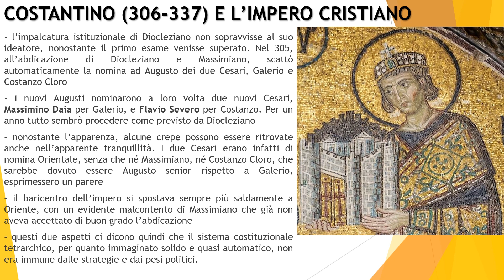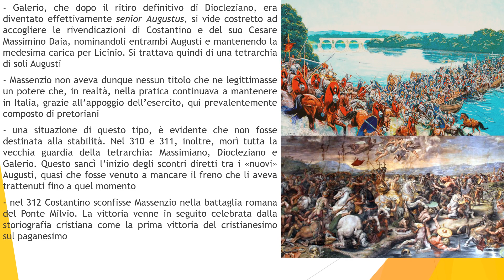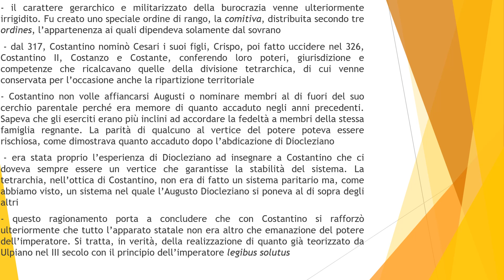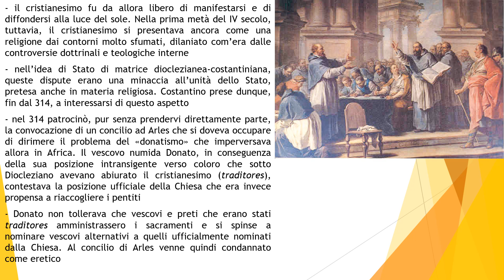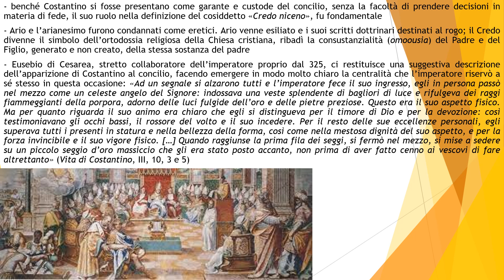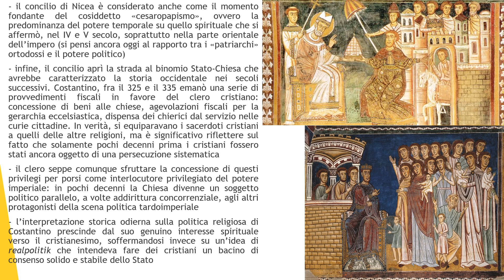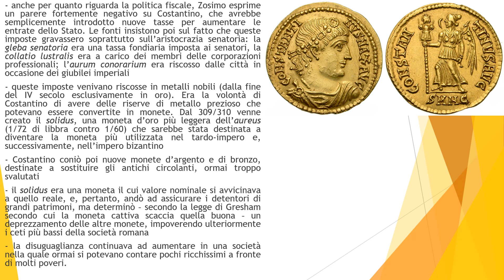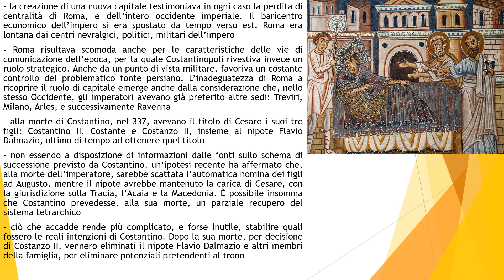42 COSTANTINO E L'ALBA DELL'IMPERO CRISTIANO (305-337) - VOLUME II – STORIA ROMANA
Potete trovare le slide dei video delle lezioni da 25 a 45 del corso di storia romana al seguente link:

La tetrarchia pensata da Diocleziano non resse alla prova dei fatti. Dopo l'abdicazione di Diocleziano e Massimiano, e lo scatto di carriera dei due Cesari Costanzo e Galerio, il sistema deflagrò, con l'ingresso in scena di Costantino, figlio di Costanzo e proclamato imperatore dalle truppe britanniche alla morte del padre, e Massenzio, figlio di Massimiano. A questi si univano Massimino Daia e Licinio, nominato Cesare alla morte di Severo. Nonostante un tentativo di composizione diretto da Diocleziano nella riunione di Carnuntum, la guerra civile fu inevitabile. Costantino, sconfitto Massenzio nella famigerata battaglia del Ponte Milvio, e Licinio, sconfitto Massimino, diedero vita a un nuovo impero diarchico che durò fino al 324, data della battaglia di Crisopoli, nella quale Costantino sconfisse Licinio diventando l'unico imperatore.
Il regno di Costantino è stato però reso celebre dalla storiografia e dalla produzione letteraria cristiana, che ha visto nel suo governo il primo affermarsi del cristianesimo come religione dell'impero, contro il paganesimo imperante fino a quel momento. Celebri e forieri di spunti di analisi sono gli episodi della visione cristologica precedente la battaglia del Ponte Milvio ("in hoc signo vinces") e della direzione politica impressa al concilio di Nicea del 325, nel quale Costantino inaugurò la stagione del "cesaropapismo", appoggiando la consustanzialità del Padre e del Figlio, osteggiata invece dagli ariani.
Il governo di Costantino va dunque interpretato alla luce della consapevolezza della propaganda cristiana e, una volta scoperto il velo cristiano, occorre capire la vera portata delle sue riforme